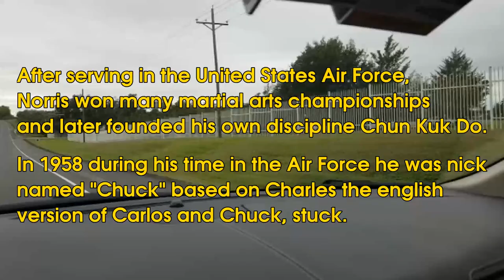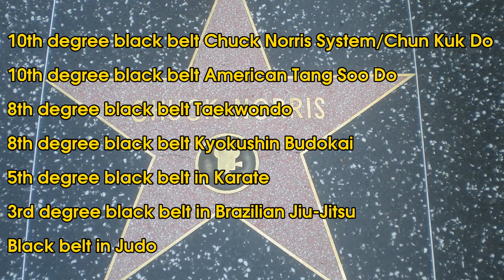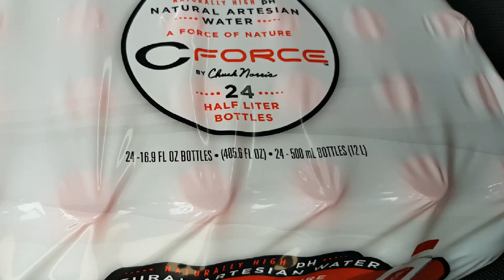From Action Hero to Entrepreneur: Chuck Norris' C-Force Bottling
I visit Chuck Norris Lone Wolf Ranch along with both Chuck & Gena's C-Force Bottling plant.